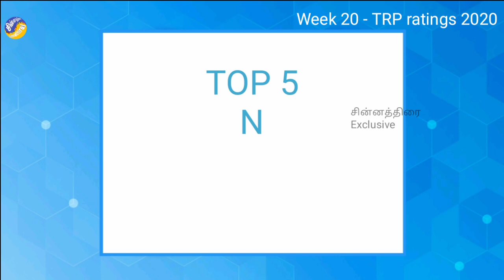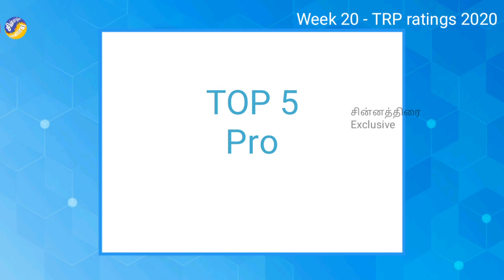சரிவில் செய்தி சேனல்களின் TRP | Top 5 channels / programs | Week 20 TRP ratings 2020 | Chinnathirai